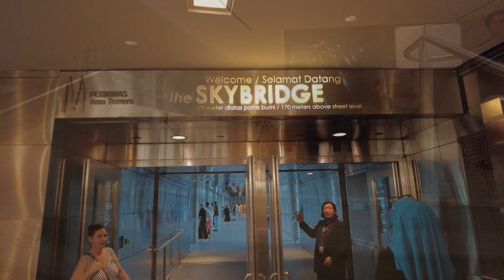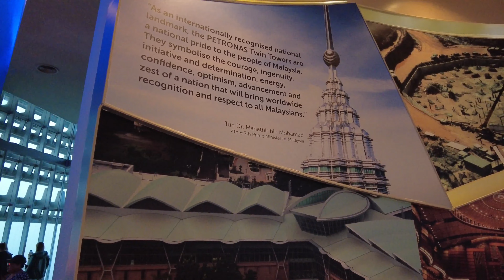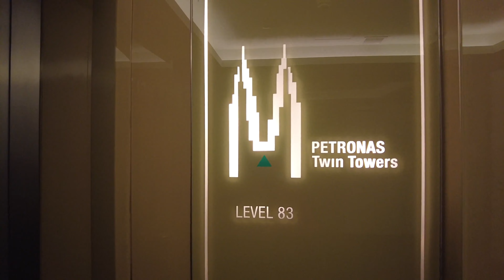The Petronas Twin Towers Kualu Lumpur Full Walking Guided Tour At Night With Beautiful Lights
Tonight we are on a guided walking tour of the Beautiful Petronas Twin Towers at Night Witness the Beautiful Lights At Night

The Petronas Towers (Malay: Menara Berkembar Petronas), also known as the Petronas Twin Towers and colloquially the KLCC Twin Towers, are an interlinked pair of 88-storey supertall skyscrapers in Kuala Lumpur, Malaysia, standing at 451.9 metres (1,483 feet). From 1998 to 2004, they were officially designated as the tallest buildings in the world until they were surpassed by the completion of the Taipei 101 in 2004. The Petronas Towers are the world's tallest twin skyscrapers and remained the tallest buildings in Malaysia until 2019, when they were surpassed by The Exchange 106. The Petronas Towers are a major landmark of Kuala Lumpur, along with the nearby Kuala Lumpur Tower and Merdeka 118, and are visible in many places across the city.

Please consider "Buying Me A $1 Coffee" ☕  or even a Beer 🍻 to support the continuing growth of my channel.

Please remember to hit the notification bell next to the subscribe button and select "ALL" so you will know when I have published a new video or when I am about to do a Premiere where I will be in the chat box ready to say hi and have a chat with you while the premiere  video is playing.
Gratitude to you as always my friends